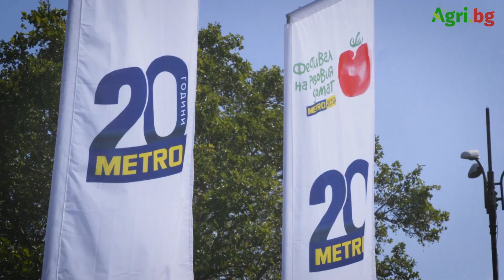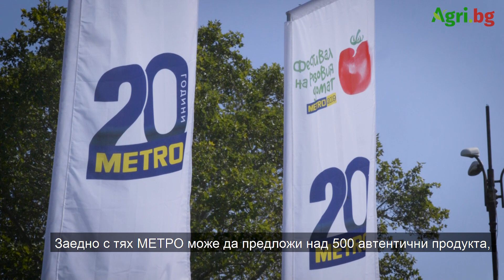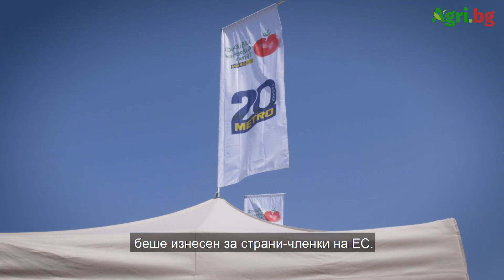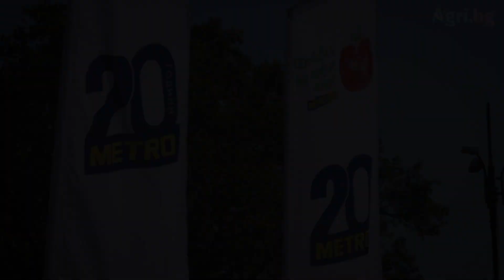Фестивалът на розовия домат припомни вкуса на традициите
Събитието се провежда трета поредна година, благодарение на МЕТРО България